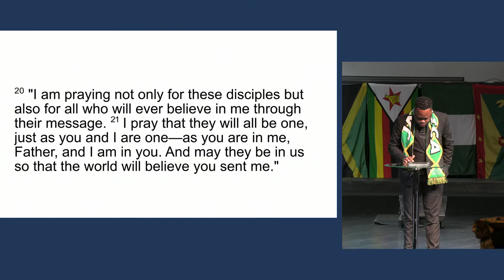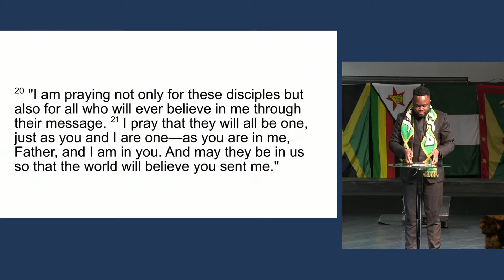SERMON - "We Are One " - Pastor Recardo Thompson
God calls us to be one. There's power and strength in unity.  Join us for our live church service!
Our Sabbath worship begins at 10 a.m., and we are excited to welcome you to our church community. Tune in early to prepare your heart and mind for a time of music, prayer, and the word of God.